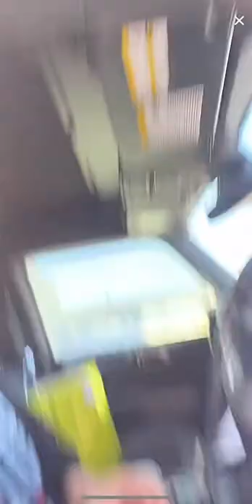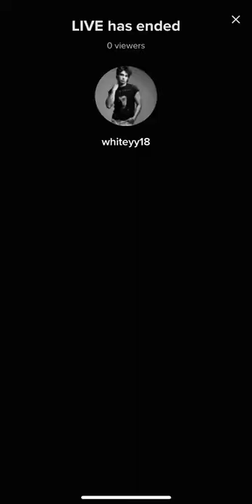Jan 2022 01032022 Whiteyy18 live William White